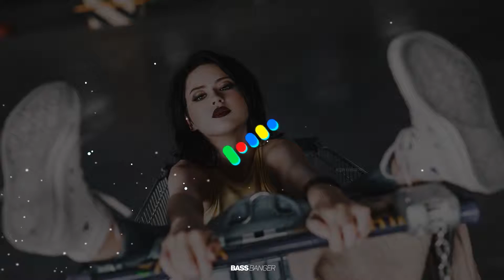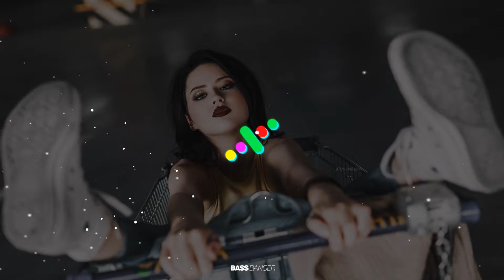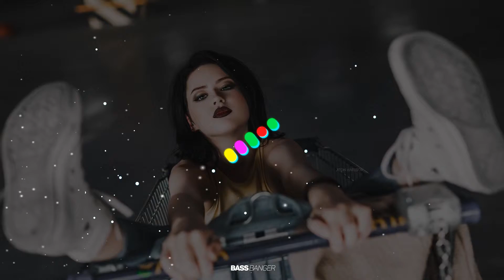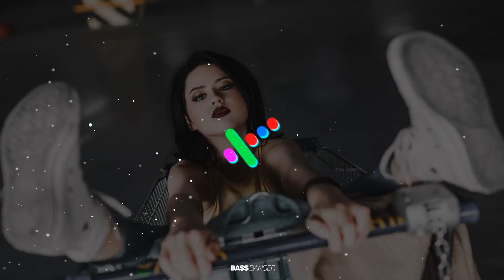Back2Black - EVRBDY (Bass Boosted)